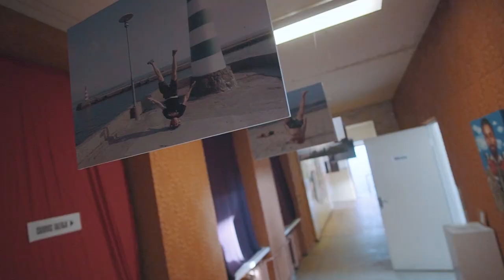IŠKROVOS '22 | Independent Art Platform in Panevėžys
Independent Art Platform IŠKROVOS 2023: A Cultural, Artistic, and Alternative Hurricane in Panevėžys!

While Panevėžys is often associated with industry, culture thrives amidst abandoned factories and forgotten tunnels. To witness this, we invite you to the music and art festival "IŠKROVOS 2023," taking place from July 22nd to 29th. For a week, Panevėžys proudly carries the title of the cultural capital, and visitors will discover that the festival unveils hidden treasures within factory tunnels, impressive art galleries, artist residencies, and three music stages.

Now in its eighth edition, the event not only offers an abundance of music, food, and all the essential elements of a great party but also includes excursions, film screenings, and workshops. Berlin? Detroit? Panevėžys!

From a Supply Company to an Independent Art Platform

After Lithuania regained independence, Panevėžys, once an industrial hub, faced challenges of demographic and industrial decline. Many large factories now stand abandoned. However, while Vilnius attracts the majority of inhabitants, Panevėžys is not lagging behind and continues to attract talented individuals who are reshaping the city. Creative centers such as "Pragiedruliai" and Stasys Eidrigevičius Art Center have recently opened their doors in Panevėžys, and the (post)industrial district of the city is revived by the alternative festival IŠKROVOS.

What began in 2014 as a cultural initiative among friends has evolved into an independent art platform that brings together creators and researchers from various fields worldwide. Its aim is to breathe new life into the abandoned administrative building of a supply company.

"IŠKROVOS is a place for rubbing and transforming the burden of memory. We create an unconventional space that operates on principles of self-governance and community, with the goal of putting forgotten Panevėžys streets back on the map," say the organizers.

The Opening Event on July 22nd will feature prominent Lithuanian musicians across three electronic and live music stages, including Jaroška, Tomas VėTIjas, Acidless, Ement, Girių Dvasios, Shkema, DDL PLK, Timid Kooky, Kedro Stuburas, Skaptetas, Ira Hose (UA), Mario Exterminantor (DE). . Festival attendees will also have the opportunity to explore impressive art galleries and artist residencies, while creators are given the chance to showcase their works, integrate into the creative platform's life, reside, and create

IŠKROVOS invites artists to participate in artistic residencies and engage in the festival program

For the first time this year, the festival extends an invitation to artists, curators, architects, designers, and professionals from various fields to join artistic residencies. The residents, alongside the organizers, will spend two weeks creating and living in the IŠKROVOS building, with their works exhibited to festival attendees.

Artists from different fields are encouraged to apply. This presents an excellent opportunity to take your art for a stroll, connect with like-minded individuals, explore, unload, and recharge with positive emotions.